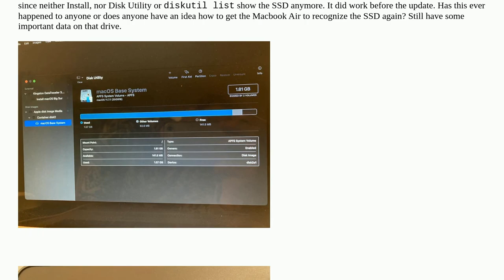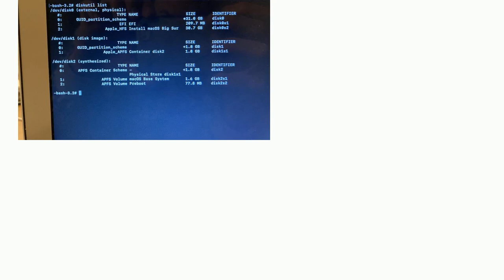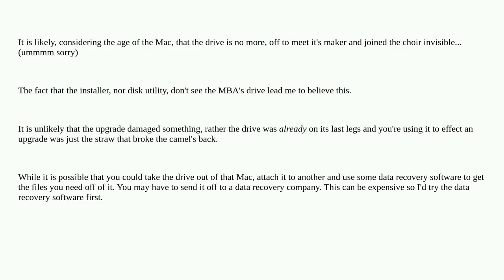MacOS HDD not listed anymore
A special thanks goes out to the community

  big-sur macos install hdd